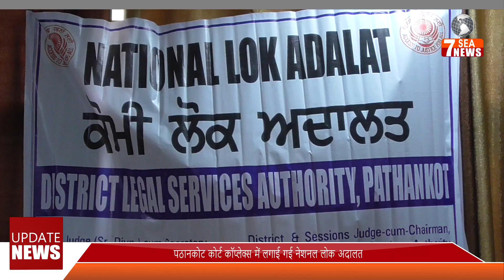पठानकोट कोर्ट कॉप्लेक्स में लगाई गई नेशनल लोक अदालत